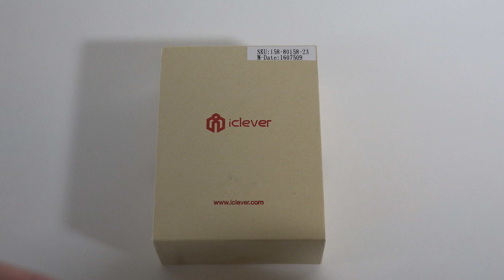iClever BoostRun BTH07 Bluetooth Headphones with Silicone Earhook Unboxing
TechWalls presents unboxing video of the iClever BoostRun BTH07 Bluetooth Headphones with Silicone Earhook.